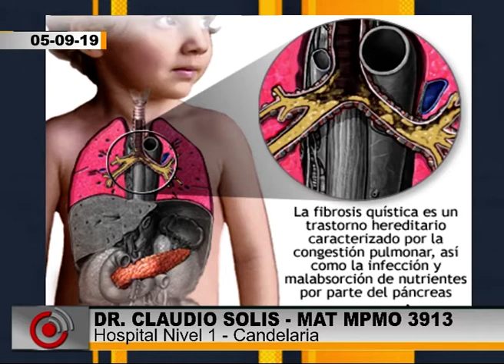Dr. Claudio Solis - Fibrosis Quística